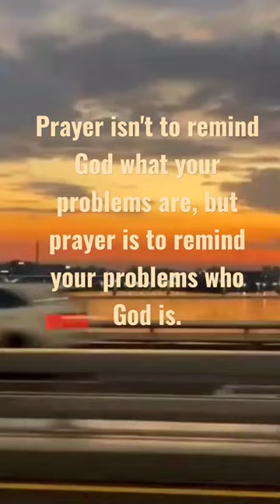remember this yall